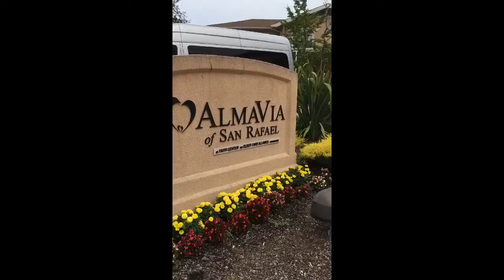Aug 3, 2017